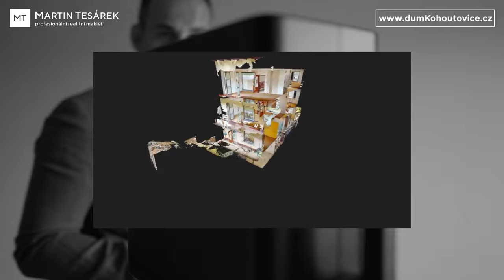Prostorný rodinný dům 6+1 v Brně Kohoutovicích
Jak jste viděli ve videu, jedná se o velice prostorný dům, který byl postaven v 80. letech minulého století a od té doby neprošel žádnou zásadní rekonstrukcí. Dispozičně se dá dům charakterizovat jako 6+1, nicméně k tomu si přičtěte 4 terasy, 4 koupelny, garáž a další nebytové prostory v suterénu. V dispozici se nejlépe zorientujete díky dispozičním plánům, které taktéž na tomto webu najdete. Na nedostatek prostoru si v tomto domě stěžovat určitě nikdy nebudete!

Pokud máte rádi čísla tak:
- celková užitná plocha domu (včetně nebytových prostor, garáže i tří teras) je 283 m,
- plocha pozemků 170 m,
- plocha zahrady pak 42 m.

Dům je napojen na veškeré inženýrské sítě (elektřina, plyn, obecní vodovod i kanalizace). Jěště nedávno se zde bydlelo a dům je v dobrém technickém stavu, který odpovídá jeho stáří.

Více informací, video, virtuální prohlídku celého domu, dispoziční plány a další dokumenty najdete na webu

Z právního hlediska se jedná o stavbu bez právních omezení a vad. Koupi je samozřejmě možné financovat i pomocí hypotečního úvěru. Pro domluvení prohlídky mě neváhejte kontaktovat.

Se mnou nemůžete šlápnout vedle! Od roku 2010 do dnešního dne jsem jako realitní makléř pomohl už více jak 1 000 lidem a prodal přes 500 nemovitostí v hodnotě přes 1 miliardu Kč. Reference mých klientů najdete zde

Máte zájem prodat byt? Pak se podívejte na tento odkaz

realitní makléř | Praha a Jižní Morava 🍇
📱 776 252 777